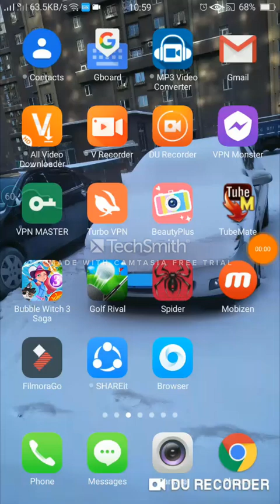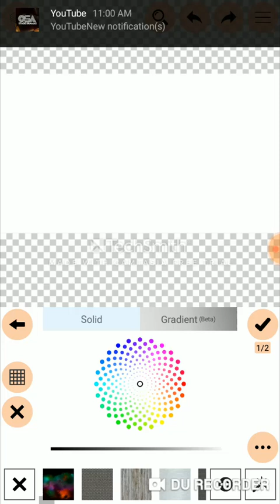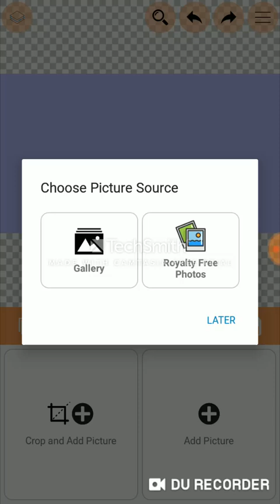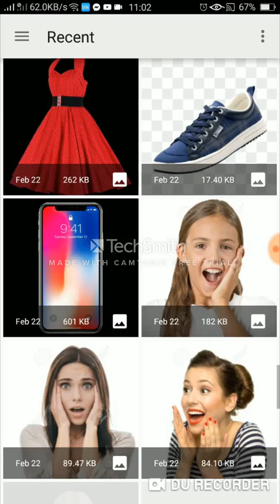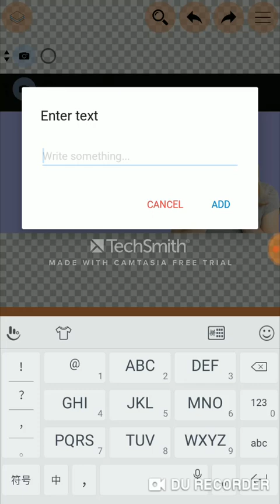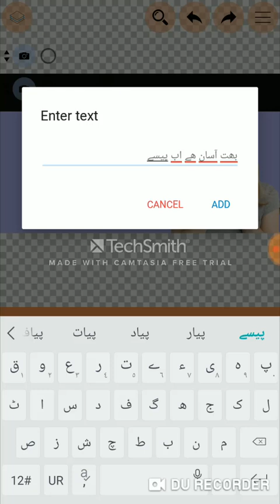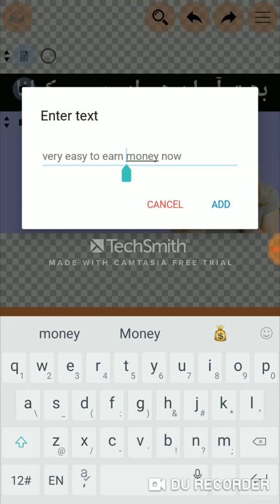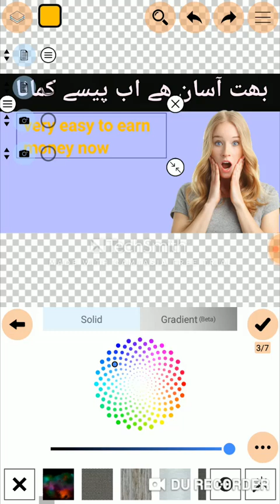How to make thumbnail for youtube in urdu and other languages